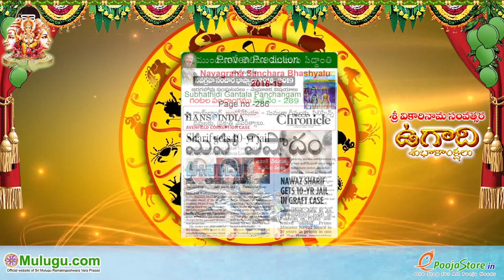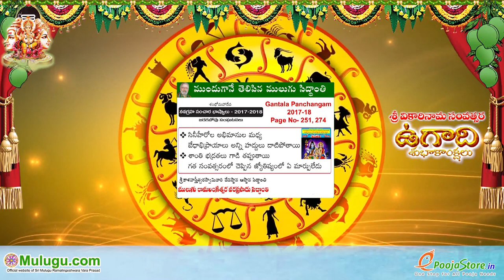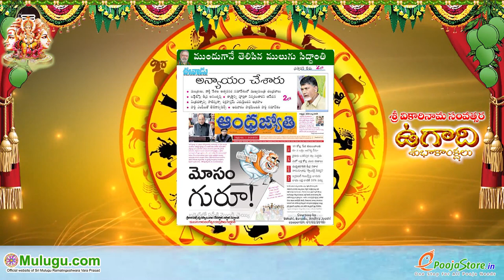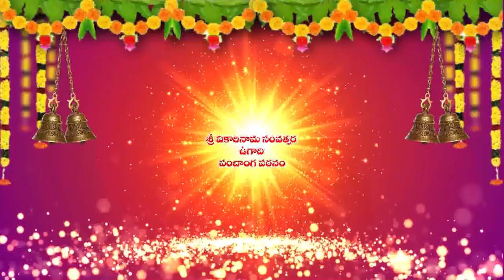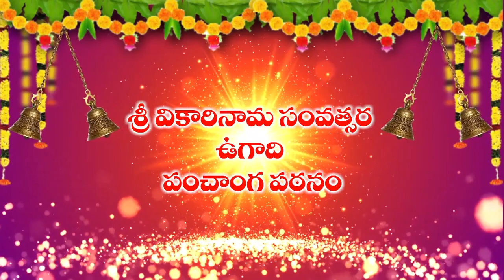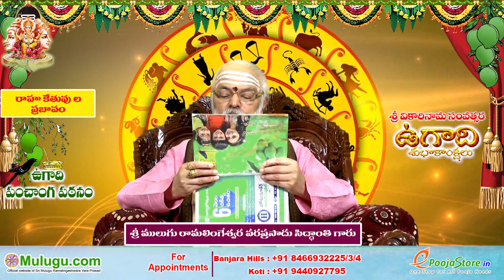Ugadi Panchangam 2019-2020 | ఉగాది పంచాంగ పఠనం | (Vikari Nama Samvatsara Panchangam )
Ugadi Panchangam 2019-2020 | ఉగాది పంచాంగ పఠనం | (Vikari Nama Samvatsara Panchangam ) with Anchor Krishnaveni, (Telugu New Year) శ్రీ వికారినామ సంవత్సర రాశి ఫలాలు Rasi Phalalu 2019-20, ఉగాది పంచాంగ పఠనం 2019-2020, Ugadi (Vikari Nama Samvatsara )Panchangam (Telugu New Year) - 2019 శ్రీ వికారినామ సంవత్సర రాశి ఫలాలు - 2019, Ugadi Panchangam 2019, Vikari Nama Samvatsaram Rasi Phalalu (Horoscope), శ్రీ వికారి నామ సంవత్సర తెలుగు పంచాంగం 2019, telugu panchangam #2019, తెలుగు సంవత్సర రాశి ఫలాలు, panchanga patanam, panchanga sravanam, ఉగాది పంచాంగ శ్రవణం, ఉగాది పంచాంగ పఠనం, శ్రీ వికారి నామ సంవత్సర రాశీ ఫలితాలు, శ్రీ ములుగు రామలింగేశ్వర వర ప్రసాదు సిద్దాంతి, Mulugu Siddanthi, Horoscope 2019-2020, Sri Vikari Nama Samvatsaram Predictions by Sri Mulugu Ramalingeswara Varaprasadu Siddanthi, Mesha Rasi (Aries Horoscope) మేష రాశి, Vrushaba Rasi (Taurus Horoscope) వృషభ రాశి, Mithuna Rasi (Gemini Horoscope) మిధున రాశి, Karkataka Rasi (Cancer Horoscope) కర్కాటక రాశి, Simha Rasi (Leo Horoscope) సింహ రాశి, Kanya Rasi (Virgo Horoscope) కన్య రాశి, Tula Rasi (Libra Horoscope) తులా రాశి, Vruschika Rasi (Scorpio Horoscope) వృశ్చిక రాశి, Dhanussu Rasi (Sagittarius Horoscope) ధనస్సు రాశి, Makara Rasi (Capricorn Horoscope) మకర రాశి, Kumba Rasi (Aquarius Horoscope) కుంభ రాశి, Meena Rasi (Pisces Horoscope) మీన రాశి